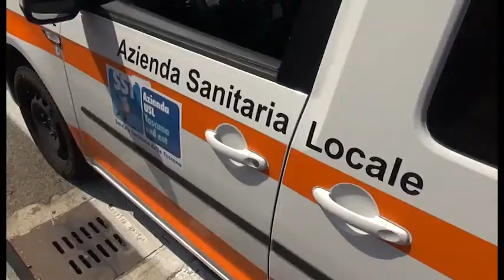Scoppio a San Zeno, inchiesta e forno sequestrato